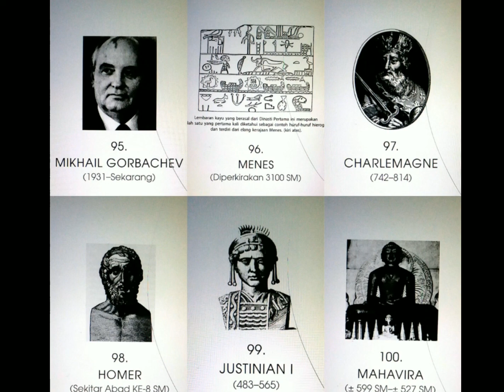100 Tokoh Berpengaruh di Dunia_13